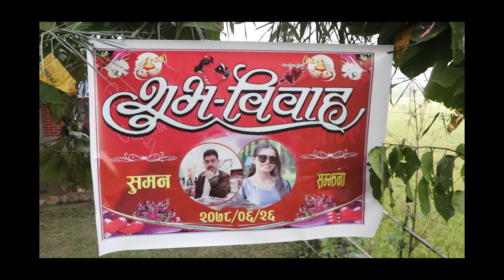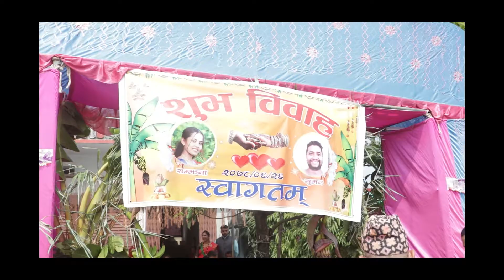Nepali Wedding cinematic Highlights] Suman Weds Samjhana By Baral Photo Studio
Our services::
🔸Food photography
🔸Photo Framing
_______________ஜ۩۞۩ஜ_______________
🔴Make your day memorable with us:👇
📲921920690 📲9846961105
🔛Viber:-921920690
🏚 Kawasoti-3,SavapatiChowk, Nawalpur